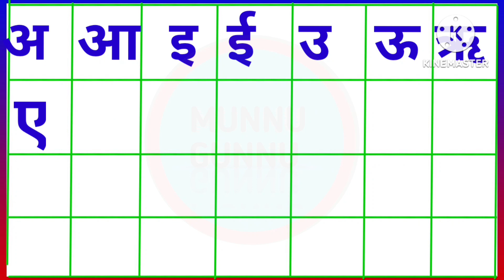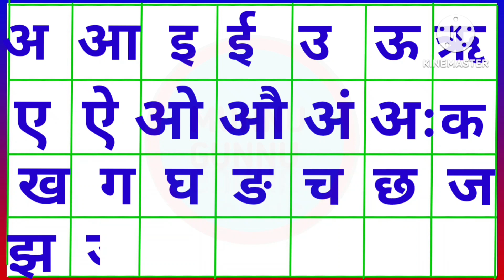अआइई|A AA E EE|A SE ANAR AA SE AAM|अ से अनार आ से आम|Hindi alphabet|k se kabutar|क से कबूतर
अआइई|A AA E EE|A SE ANAR AA SE AAM|अ से अनार आ से आम